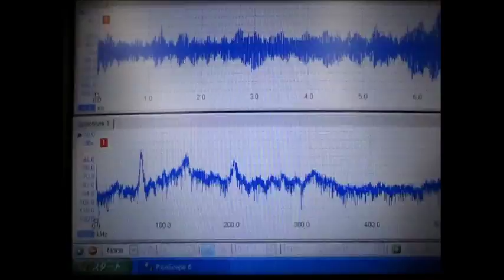オリジナル超音波実験 ultrasonic-labo